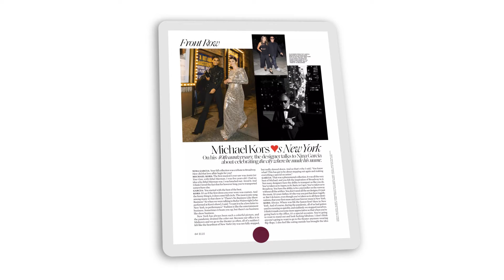Digital Magazines on the Libby App!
Did you know that you have access to thousands of digital magazines through the Libby app? Digital magazines are unlimited, meaning you can check out as many as you like! Plus, they are always available, with no wait times. To get started, log in to your account or download the Libby app to your device) then search for your favorite titles like The Economist, HGTV Magazine, US Weekly, and The New Yorker. Or browse the collection by selecting the "Magazines Are Here" list and "Refine" to sort by popularity. Enjoy!